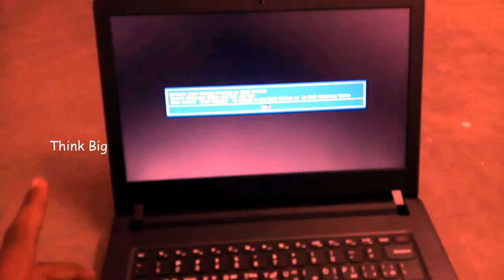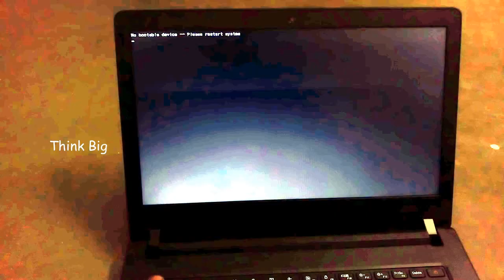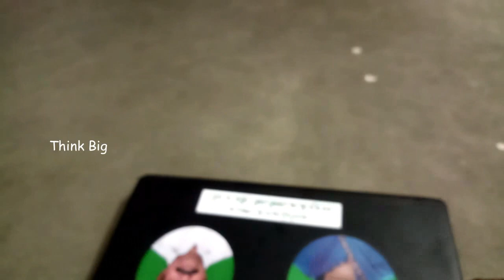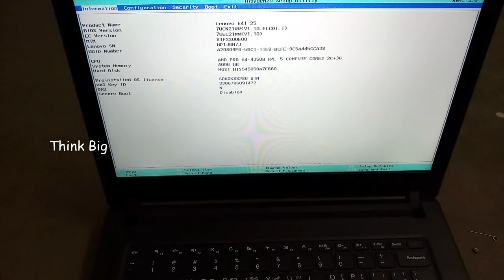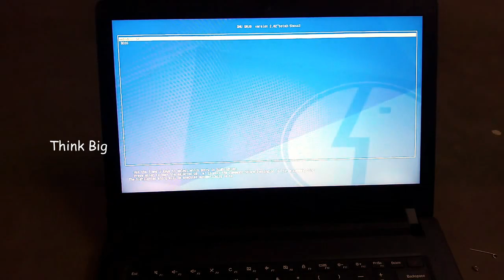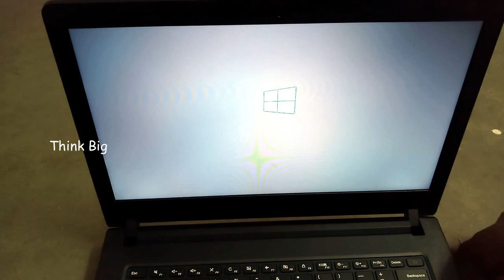Government Laptop 2019 | Lenovo E41-20 / E41-25 | BIOS Problem Solved ✅